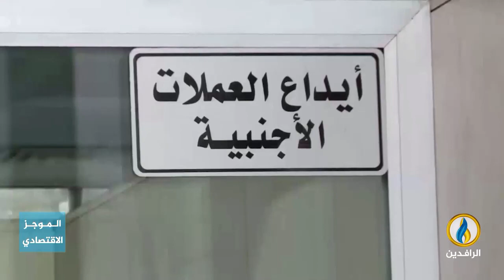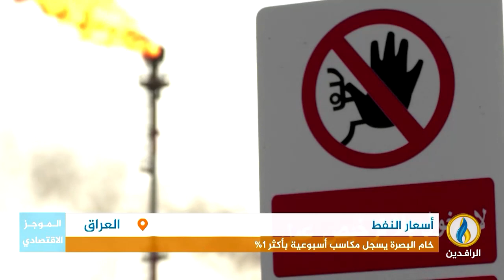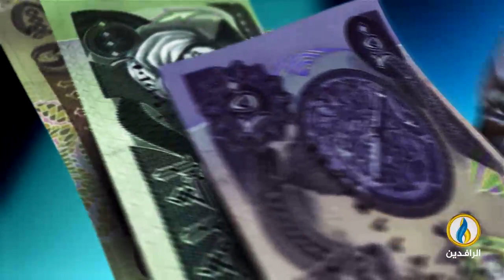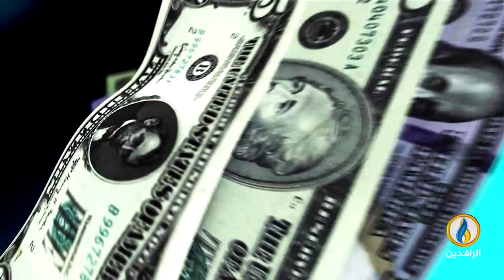أبرز الأخبار الاقتصادية على قناة_الرافدين ليوم السبت في